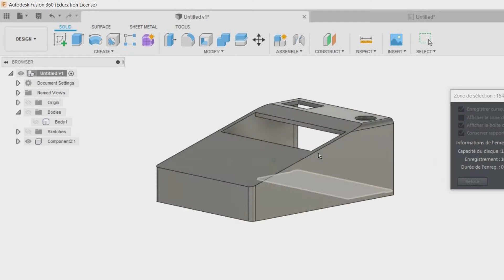Test filament GIANTARM - Impression 3D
Pla blanc

Pla doré

Matériel vidéo utilisé :
- Gopro hero 7 black
- Joby Gorillapod